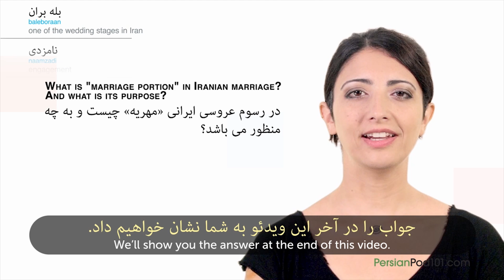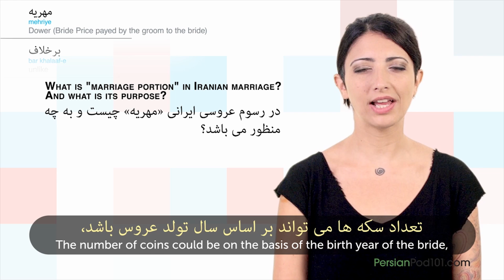Learn Iranian Holidays - Proposing and Engagement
Save 20% on FULL Access to PersianPod101 with your YOUTUBE coupon for All subscriptions

In this video, you'll learn all about Proposing and Engagement in Iran and how it's celebrated, from food to decorations, while building your Persian vocabulary.